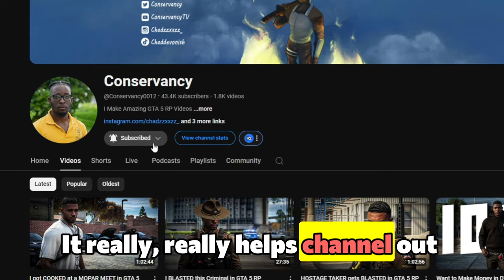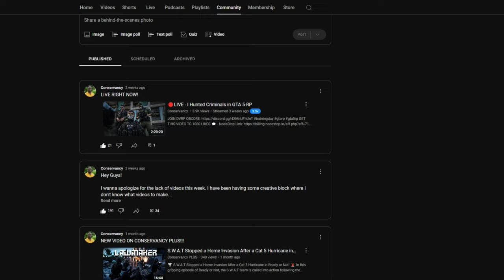Georgia State Trooper DUMP on suspects in GTA 5 RP